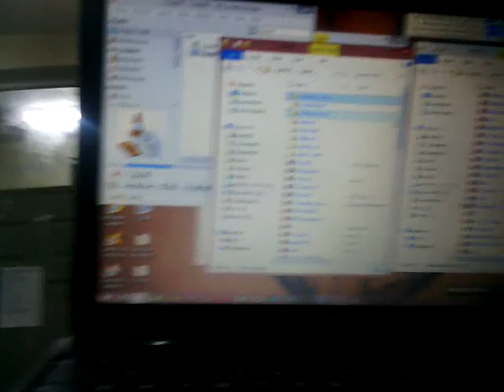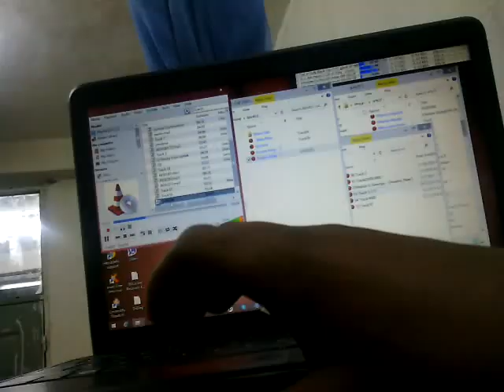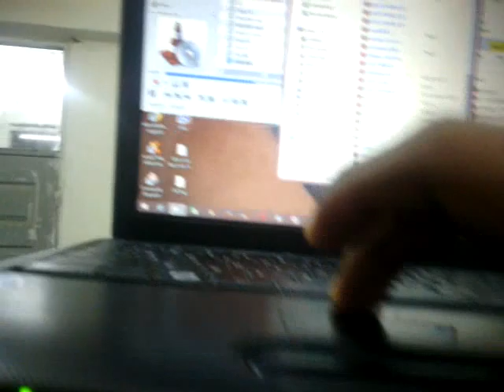Dancing Esksta with friends at WKU university | አማረ ፡ ቆሎ ፡ ደቀቃ ፥ በጌች ፡ እስክስታ ፡ ሱራ ፡ ተረታ።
እነክሽ ፡ እነካ ፡ የልማቱን ፡ ስብሰባ ፡ በቆሎ ፡ ደቀቃ ፡ ወየው ፡ ጨረሱት ፡ የመንፈቀ ፡ አመቱን ፡ በጀት ።